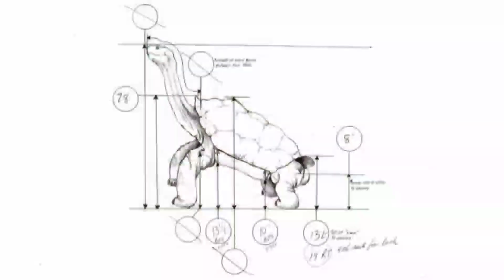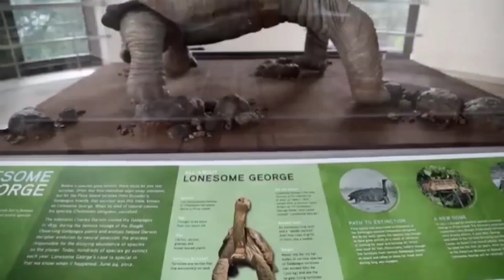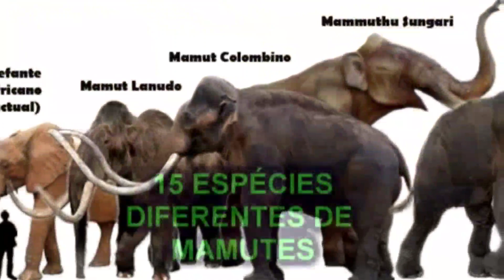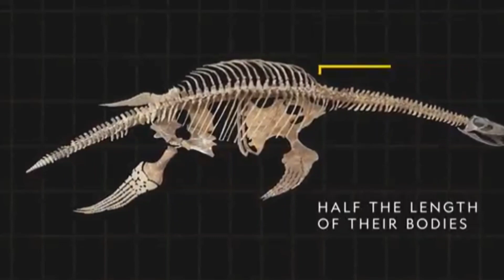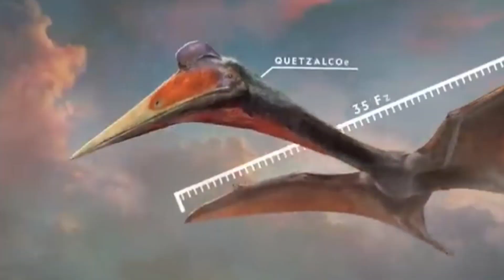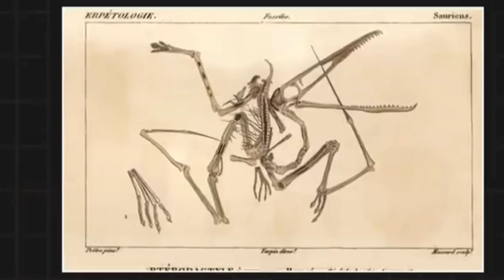ANIMAIS EXTINTOS QUE AS PESSOAS ACREDITAM QUE AINDA EXISTEM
A Terra possuí 4, 6 bilhões de anos e existiram pelo menos 5 bilhões de espécies de seres vivos em nosso planeta. Os cientistas descobrem tudo sobre as espécies estudando os fósseis e por conta disso, novas descobertas são feitas todos os anos. Vamos ver aqui os animais extintos que as pessoas acreditam que ainda existem.